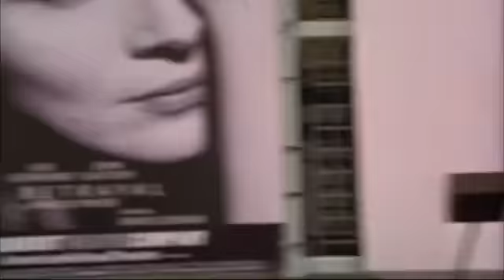10 movie clips that you shouldn't miss